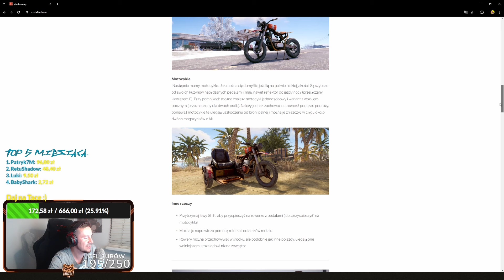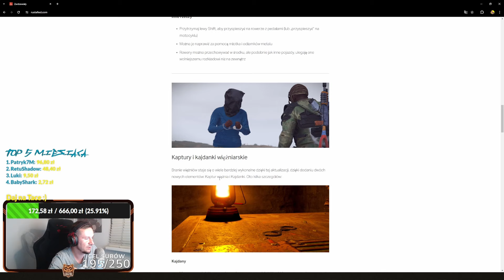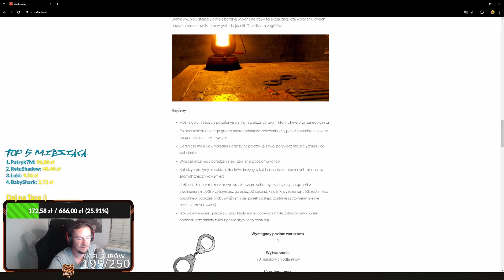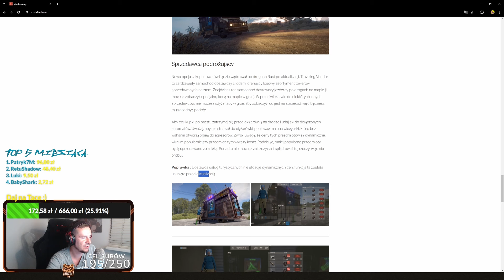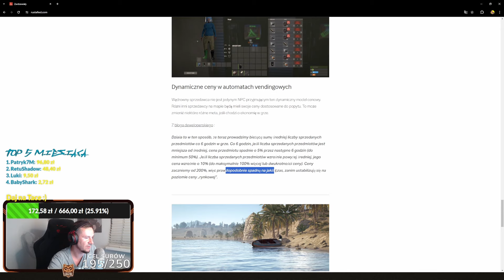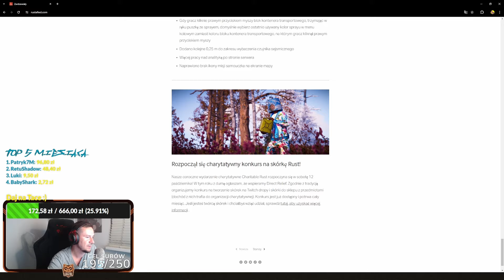Kajdanki, motory i rowery - Update Lipiec 2024 - Rust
W dzisiejszym odcineczku szybki omówienie update, jest troche fajnych zmian ale raczej na szybki odcinek i nie ma co się nad nimi zbytnio rozwodzić :)